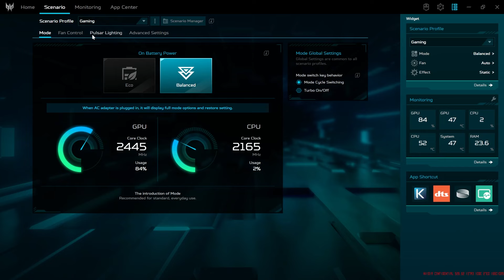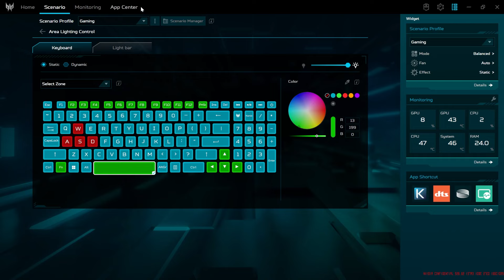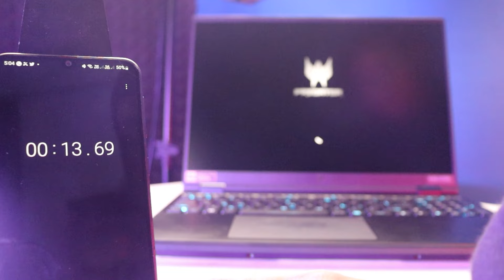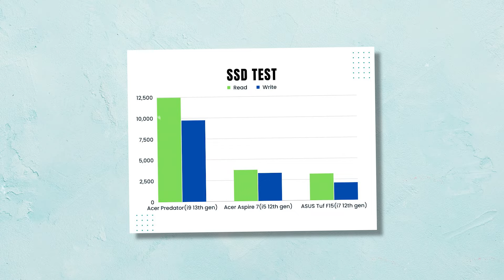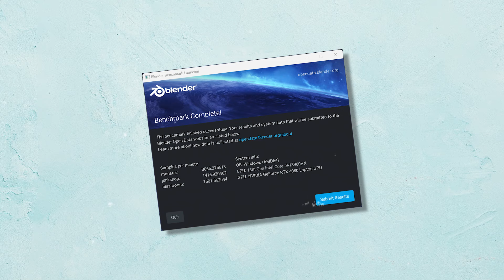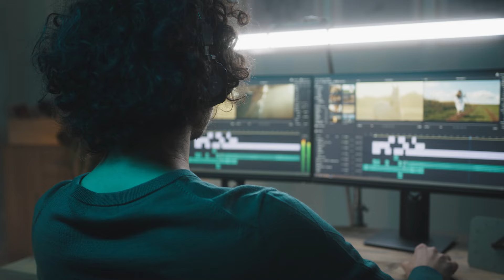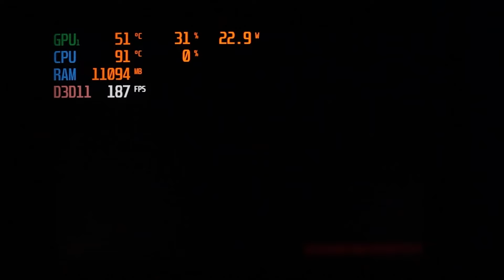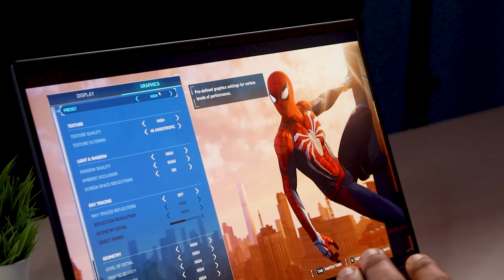FASTEST Gaming Laptop in the World🔥 i9 13th Gen + RTX 4080 | Acer Predator Helios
Acer Predator Helios 18: Colossal gaming laptop Review is here with a 250 Hz mini LED display, Intel Raptor Lake HX processors i.e. i9 13th gen 13900HX and GeForce RTX 4000 graphics card i.e. RTX 4090
This Acer Predator Helios 16 has an 16-inch display including WUXGA WQXGA (2,560 x 1,600) 240 Hz with a mini LED screen. The AU Optronics mini LED panel has a peak brightness of 1,000 nits and covers 100% of the DCI-P3 colour gamut. The keyboard offers a per-key mini LED backlight, too, complete with copious amounts of RGB.
We have Intel Core i9-13900HX as a processor for the Acer Predator Helios 18. The Graphics card in this laptop has none other than the newly-launched GeForce RTX 4080 in the chassis. Acer's 5th-gen AeroBlade fans, liquid metal and Vector Heat pipes should help keep the power-hungry components from overheating.
The Acer Predator Helios 18 draws power from a 4-cell 90 Wh battery that requires a beefy 330 Watt charger. The laptop itself can weigh up to 2.7 kilograms, which isn't surprising. Acer has thrown in two Thunderbolt 4.0 ports, an HDMI 2.1 port and multiple USB 3.2 Gen2 Type-A ports and a Killer Wi-Fi 6 module and Killer Ethernet jack.

Links
Acer Predator Helios 16 | i9 13900HX +RTX 4080

Other laptops you can consider
Acer Predator Helios 300 i9-12900H + RTX 3070 Ti

Acer Predator Helios 300 i7-12700H + RTX 3070

Acer Predator Helios 300 i7-12700H + RTX 3060

ASUS TUF Dash F15  i7-12650H + RTX 3070

ASUS ROG Zephyrus G15 Ryzen 9 6900HS + RTX 3070 Ti

MSI Crosshair 15 i7 12700H + RTX 3070

HP OMEN i7 12700h + RTX 3070

ASUS ROG Zephyrus G15 Ryzen 9 6900HS + RTX 3080

Timeline
00:00 - Intro
00:20 - Acer Predator Helios Unboxing
01:20 - Acer Predator Helios Specs
01:39 - Acer Predator Helios Build
02:35 - Acer Predator Helios Keyboard
03:53 - Acer Predator Helios Trackpad
04:13 - Acer Predator Helios Display
04:54 - Acer Predator Helios Ports
05:24 - Acer Predator Helios Portability
05:47 - Acer Predator Helios Boot Time
06:06 - Acer Predator Helios Connectivity
06:28 - Acer Predator Helios Webcam
06:54 - Acer Predator Helios SSD test
07:33 - Acer Predator Helios Battery
07:51 - Acer Predator Helios Speaker Test
08:01 - Acer Predator Helios CPU Test
09:36 - Acer Predator Helios Gaming test
11:49 - Acer Predator Helios Cooling
12:25 - Acer Predator Helios Softwares
12:38 - Acer Predator Helios Conclusion